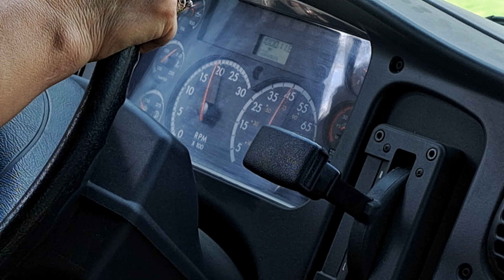Backwards Route - Front Seat Ride on Bus 29